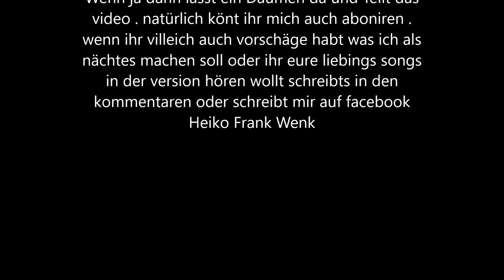Luis Fonsi Feat .Daddy Yankee- Despacito ( Chimunks Version)